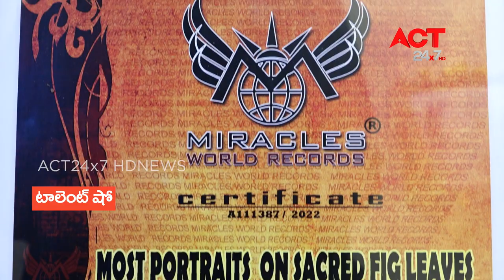Talent Show Ujwala Khyathi